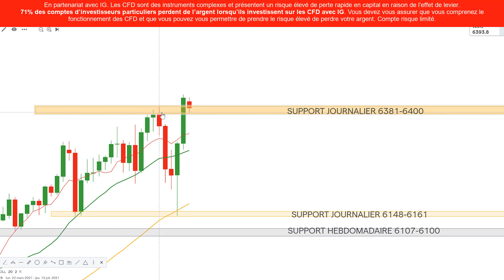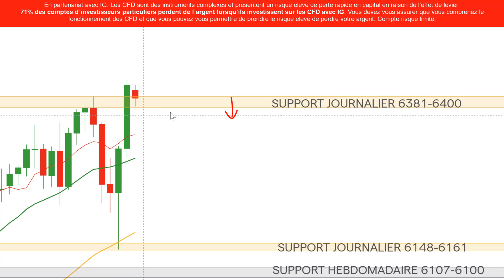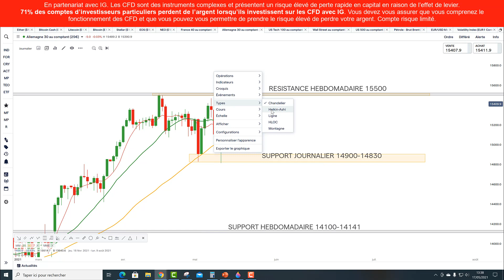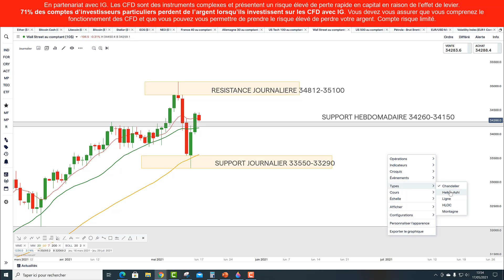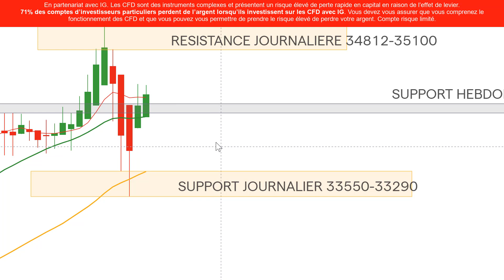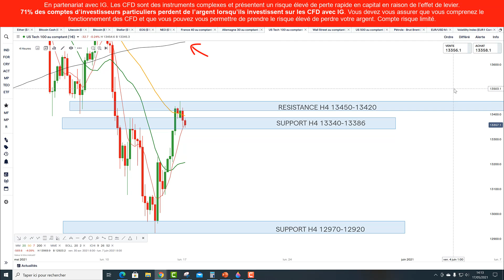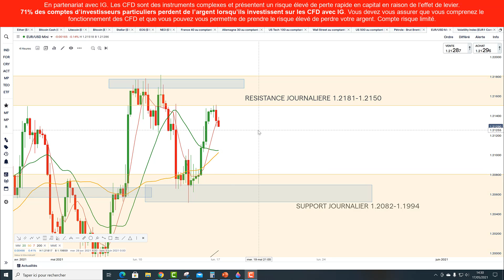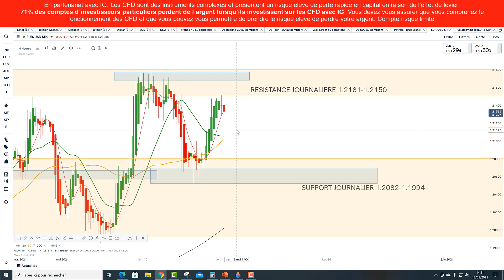Préparation de la semaine de trading sur indices et EURUSD (17/05/21)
Chapitrage: analyse technique en CFD du: - $cac: 0:00 - $dax: 3:38 - $dj: 6:00 - $ndx: 8:28 - $eurusd: 10:55